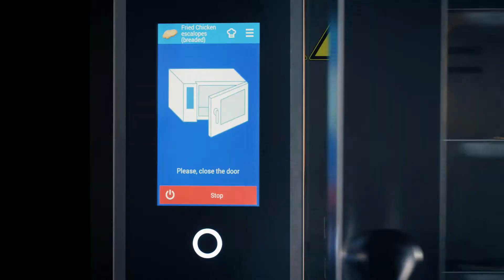05 Programas - Fritar, poistola de óleo (BLUE VISION)